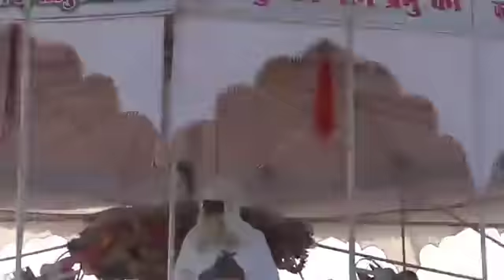2 नवंबर 2018 प्रथम भाग लाइव प्रसारण अकबरपुर बक्सर जिला बिहार में स्वयं बाबा जयगुरुदेव जी की जुबानी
उपर्युक्त वीडियो दिनांक 2 नवंबर 2018 का प्रथम भाग है जोकि बक्सर जिला के अकबरपुर नामक स्थान पर परम संत बाबा जयगुरुदेव जी महाराज का दिव्य आध्यात्मिक लौकिक पारलौकिक नूरानी जिस्मानी अंतर्मुखी बहिर्मुखी सत्संग दिलीप कुमार द्वारा रिकॉर्ड किया गया है
आज सत्संग का दूसरा दिन है आज परम पूज्य स्वामी जी महाराज नूरानी अंतर्मुखी जीवात्मा के हित में सत्संग सुना रहे हैं आप अपनी आत्मा के उद्धार के लिए यह सत्संग अवश्य सुनिए